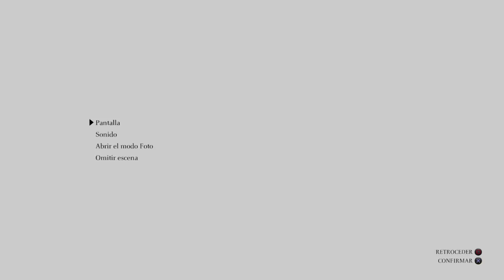Shadow of the colossus parte 1